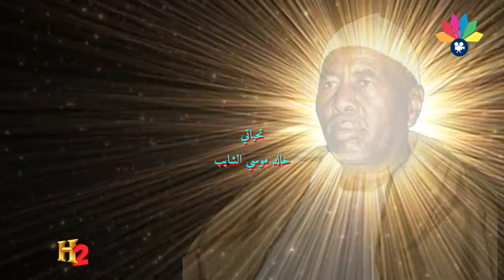أولاد البرعي الأوائل ـ التجاني حامد ــ علي الرسول ناير الوجن